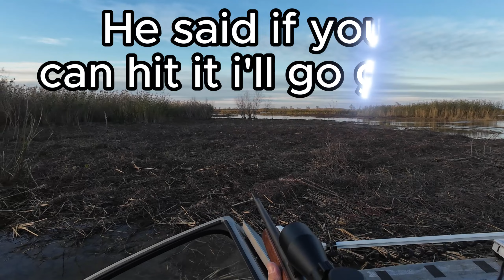catching dinner cajun style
We need a little stew meat? No Problem...hold my beer